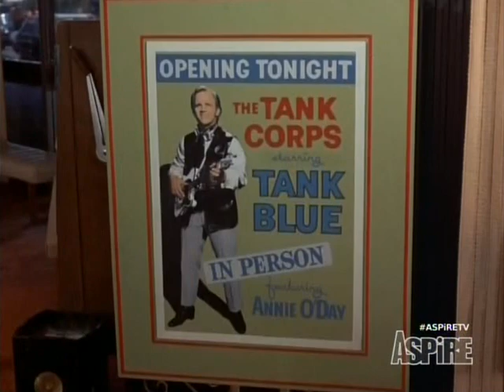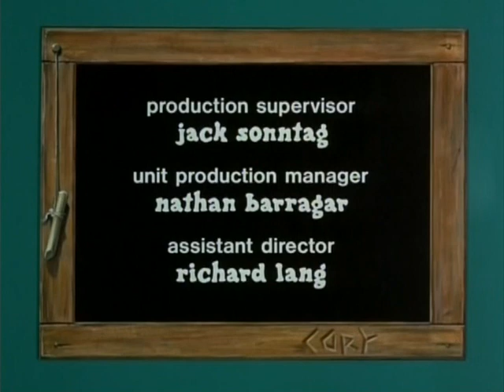Julia -- starring Diahann Carroll / ep 65